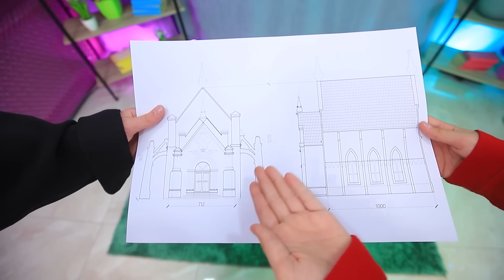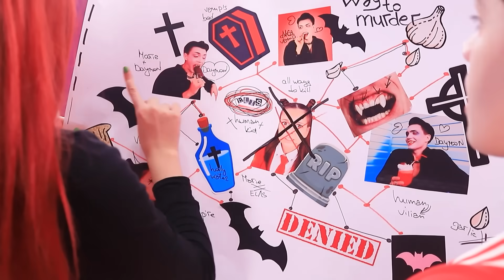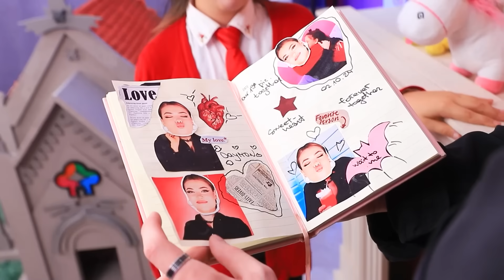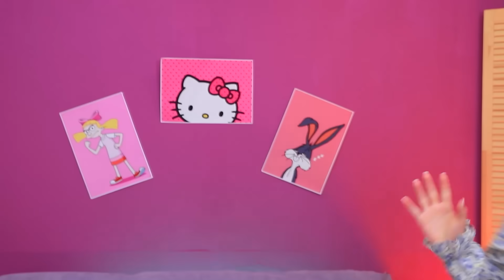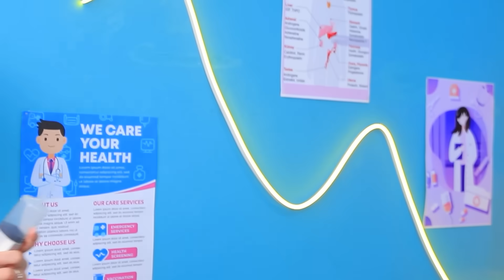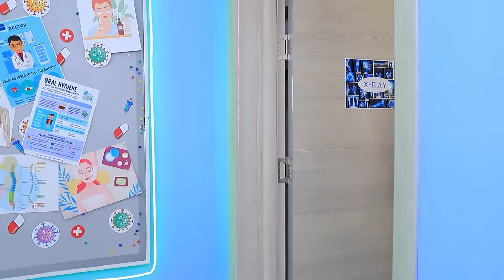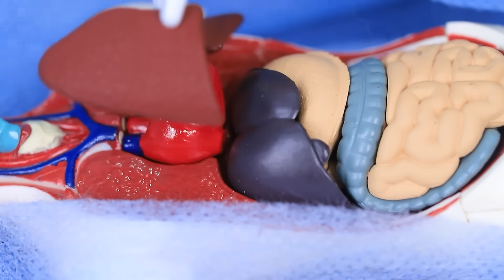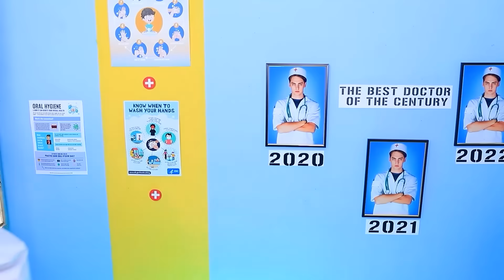¡Mi Hija se Enamoró de un Vampiro! ¡La Transformación de Nerd a Popular!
¡Bienvenido al refugio de vampiros más acogedor! 🦇🏰 Una invitación abierta para los noctámbulos y amantes del misterio. ¡Desvelemos el telón de la casa secreta de los vampiros en nuestro nuevo vídeo! 😈💉